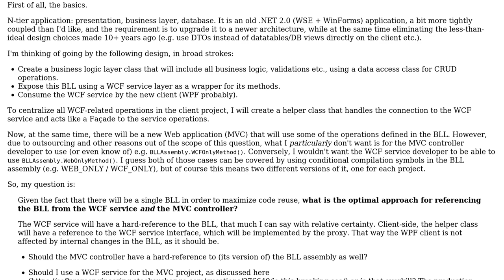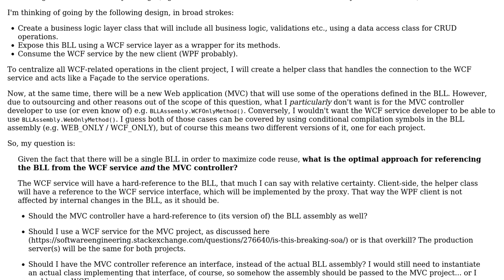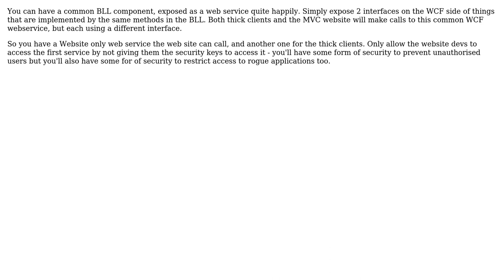Advice on architecture (WCF / MVC)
With thanks & praise to God, and with thanks to the many people who have made this project possible! You are responsible for your own actions.